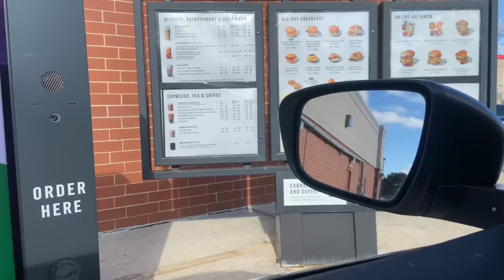VLOG | Beauty Routines, Starbucks, Bowling | Brette Katherine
2238